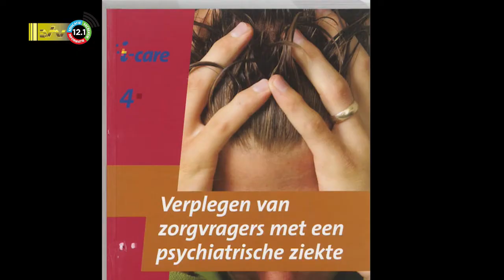17 05 2022 Geestelijke gezondheidszorg wordt stiefmoederlijk behandeld